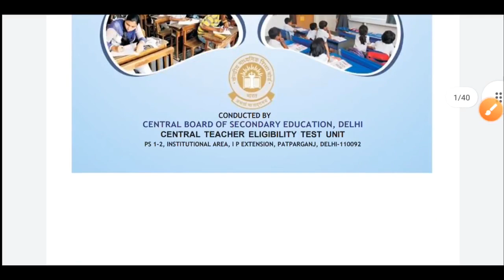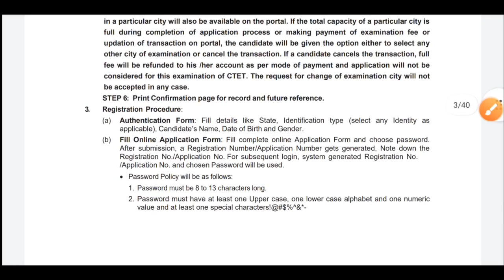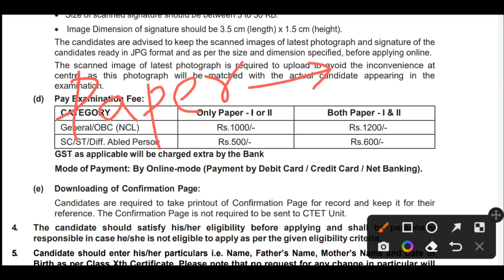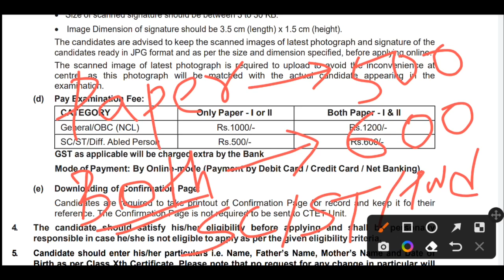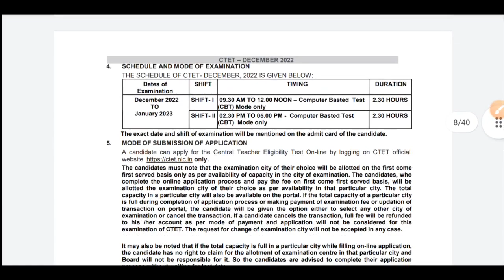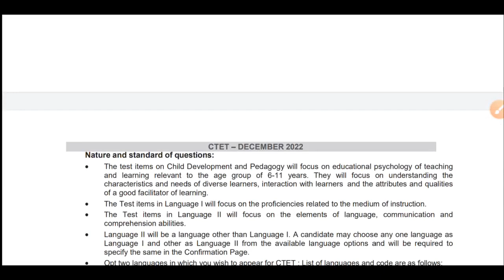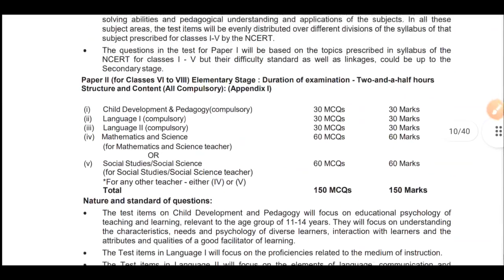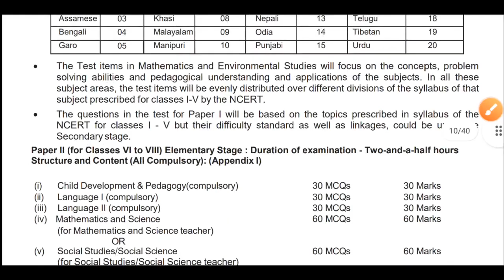CTET 2022 Form Fill Up | CTET Eligibility | CTET Official Notification | CTET Exam 2022 | CTET Apply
video related to  Central Teacher Eligibility Test (CTET) 2022 exam. Application is started on 31 october 2022. Last date is 24 november 2022. CTET december 2022 aplication process, eligibility criteria, age limit, syllabus, exam pattern, books, examination centres, application process etc.